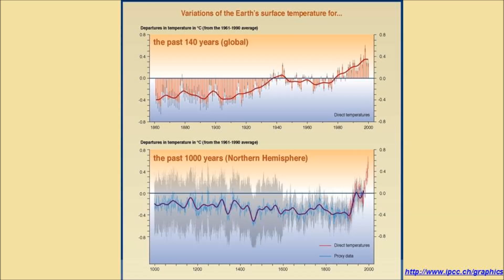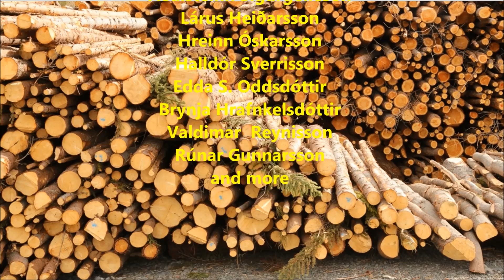Icelandic Forestry at Times of Climate Change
The science behind the greenhouse effect of carbon dioxide in the atmosphere is tried and true and measurements showing ever increasing concentration of carbon dioxide and higher global temperatures are correct. In forestry as in other sectors, we need to prepare for the climate change that will take place. On the International Day of Forests, March 21st, it is our hope at the Icelandic Forest Service, that you will appreciate what forests give us in the form of spiritual and material benefits. In a time of rapid change it is not a given that they will always be able to meet our demands. It is necessary toward the protection and sustainable management of forests so that they may forever be to our benefit and enjoyment.